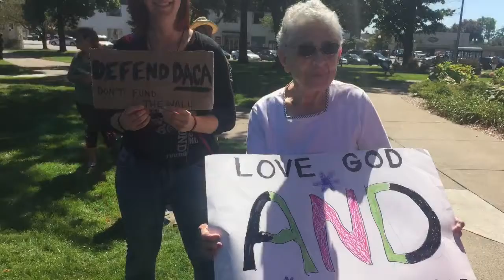Family and Community